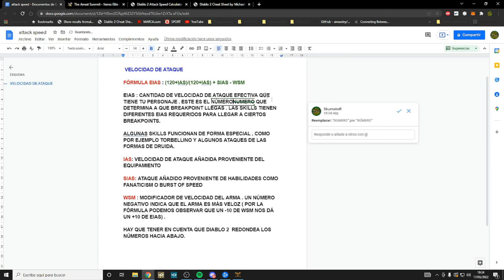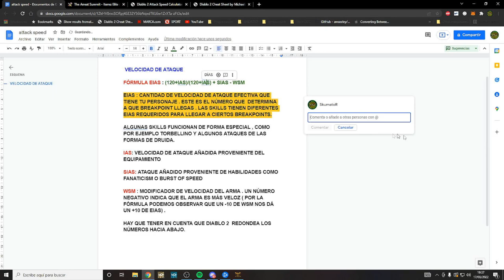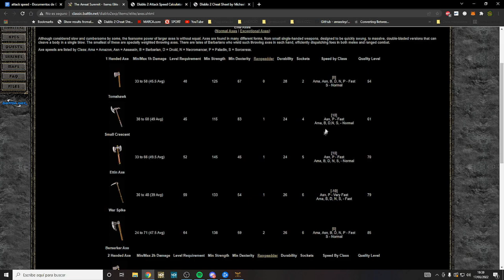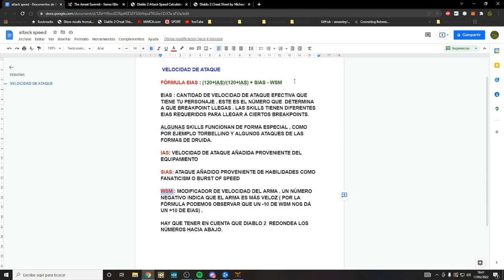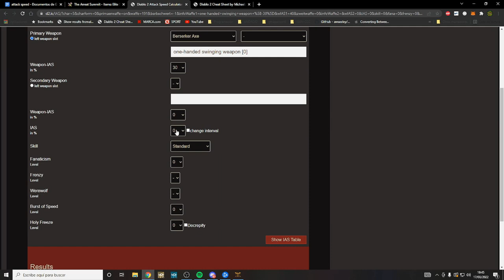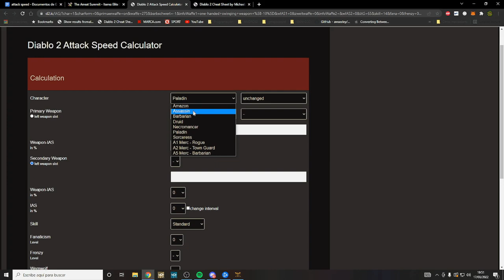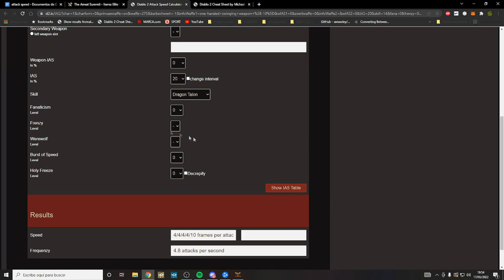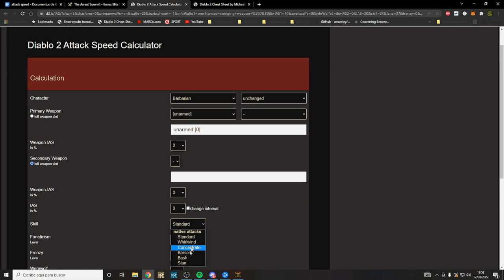CÓMO CALCULAR LOS BRAKPOINTS DE VELOCIDAD DE ATAQUE - Diablo 2 Resurrected